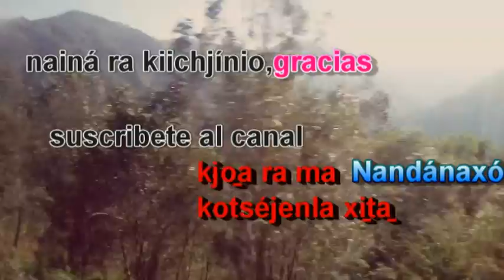ARTE,CULTURA,LENGUA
UNA BREVE DEMOSTRACIÓN DEL RECORRIDO DESDE TEHUACAN PUEBLA PARA LLEGAR A LA REGION MAZATECA